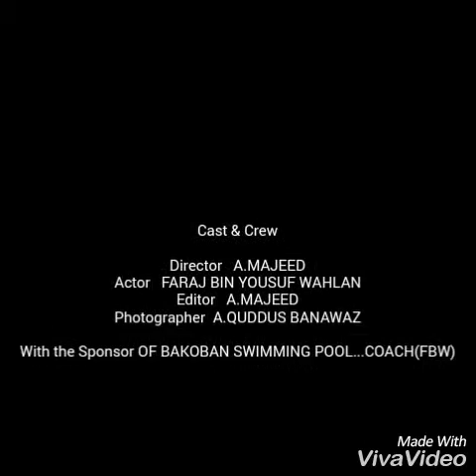Faraj bin wahlan (swimming coach)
Swimming Coach (FBW) Those who want to learn swimming they can come in summer in morning & evening after magrin no money for traning Visit  at bakoban swimming pool